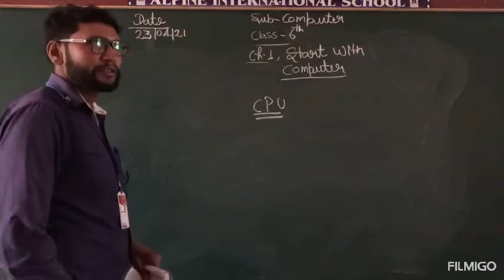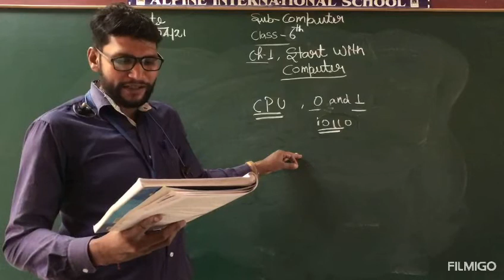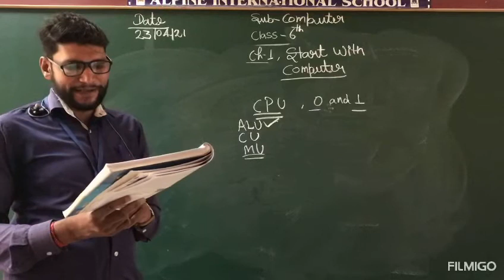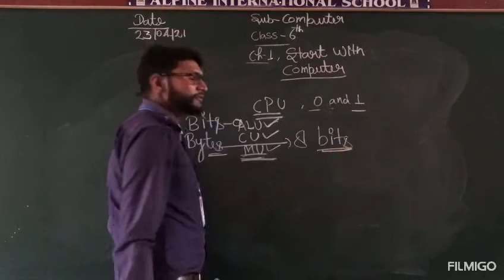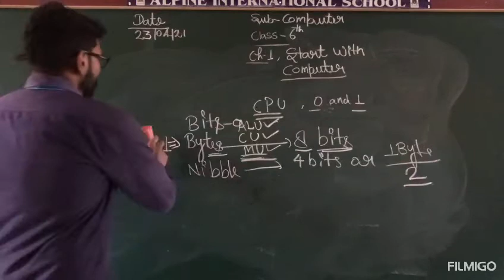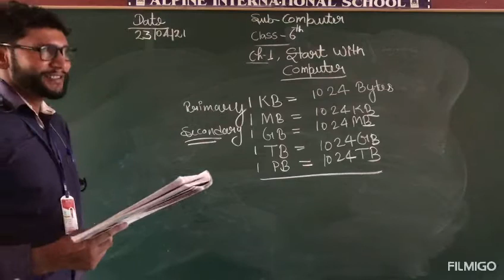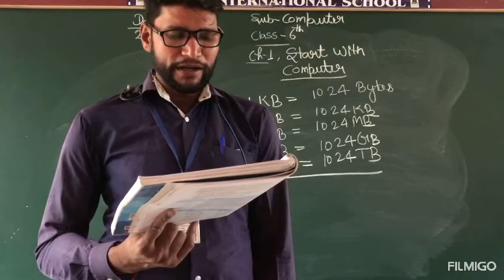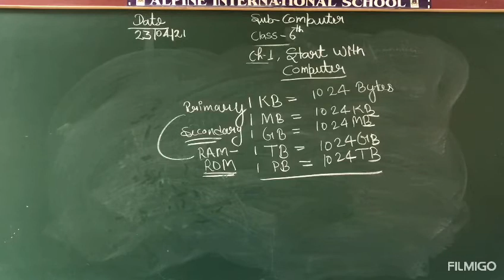24 April,Ch-1 , Start with Computer,6th